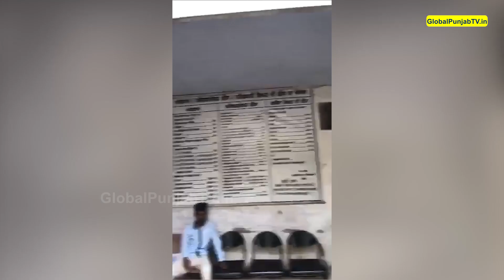ਨੌਜਵਾਨ ਨੇ ਪਟਵਾਰਖਾਨੇ ਜਾਕੇ ਪਟਵਾਰੀਆਂ ਦੀ ਕੱਢੀ ਧੂਕੀ ।। Bhaana Sidhu Interview।।